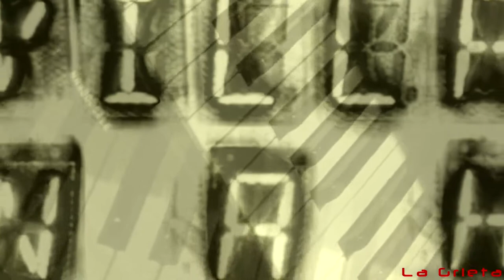Villa Nah - Envelope 1080 p HD